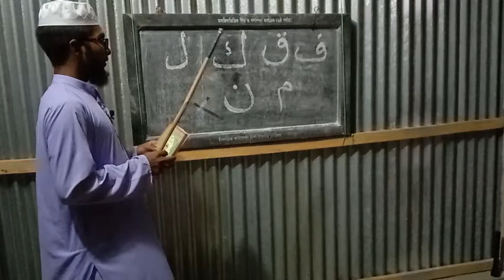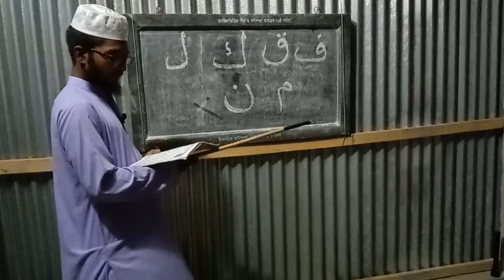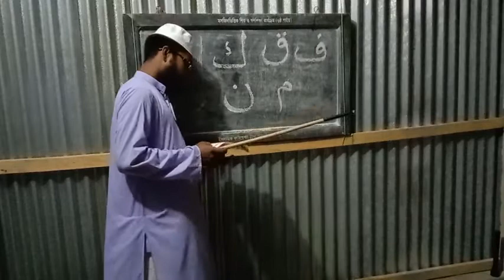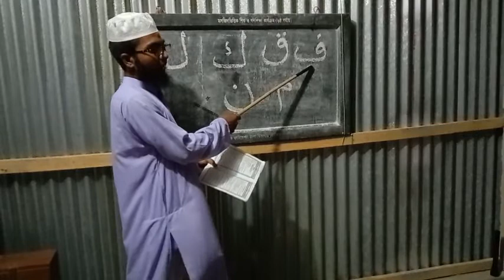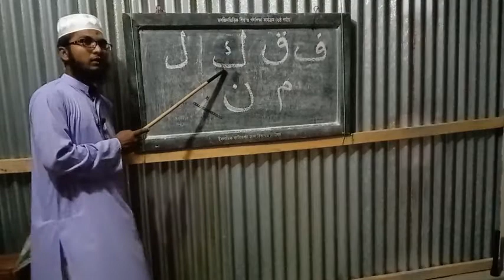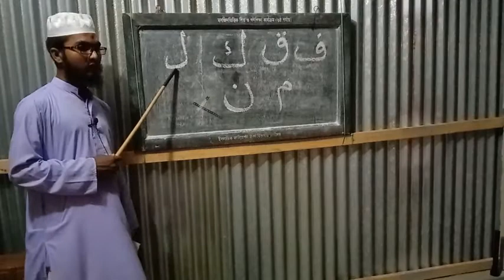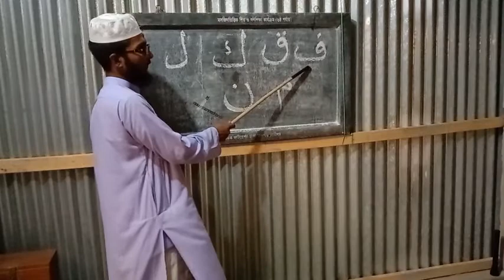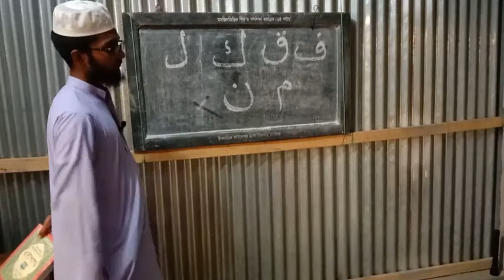এসো কোরআন শিখি (class 2) হাফেজ রুহুল আমিন।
এসো আরবি শিখি।সহজ কোরআন শিক্ষা। ৫ সেপ্টেম্বর ২০২১।